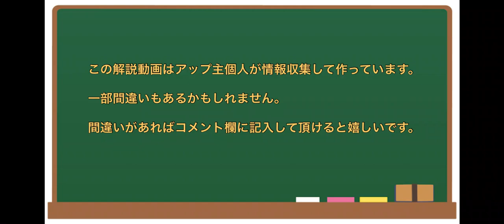【沖縄戦】米軍vs日本軍vs沖縄県民？激戦となった沖縄戦を解説！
特攻、少年兵、集団自決...
日本の民間人約10万人が犠牲になった、沖縄の激戦についてまとめました！